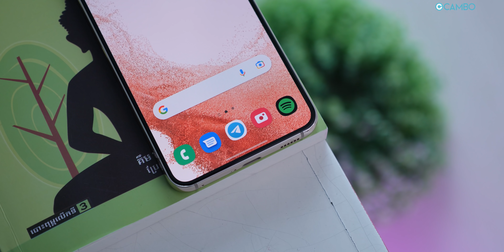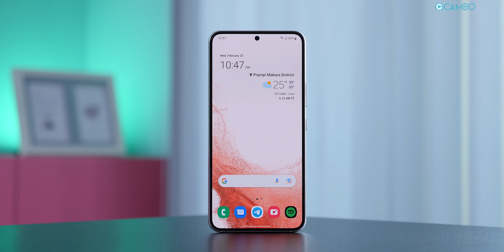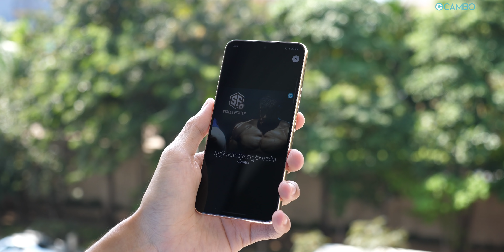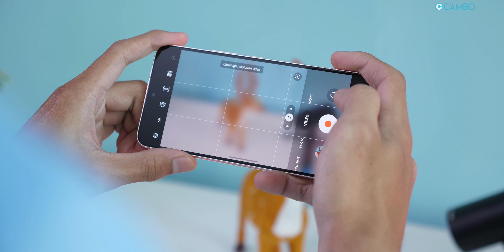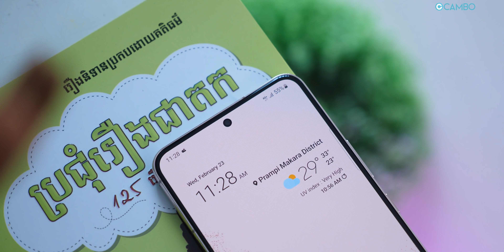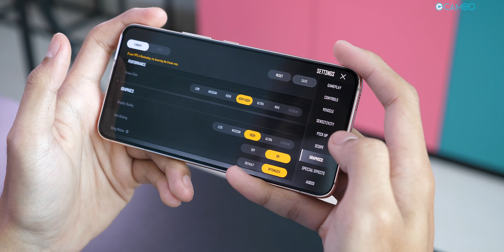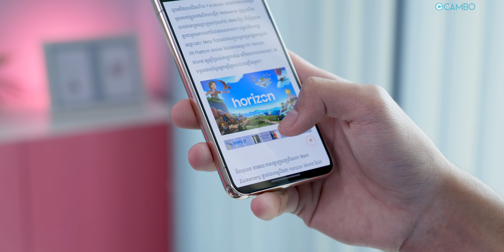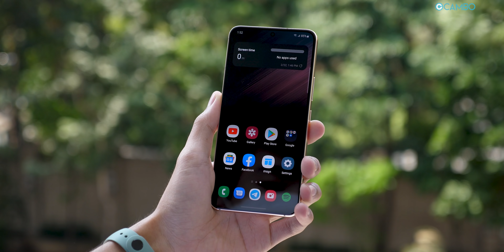Galaxy S22 Review: ទំហំដ៏ស្រួលកាន់ប្រើ ជាមួយសមត្ថភាព Pro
បន្ទាប់ពីបានប្រើប្រាស់ Galaxy S22 មួយរយៈមកនេះ ខ្ញុំពេញចិត្តវាលើចំណុចជាច្រើន ដោយពិសេសជាងគេគឺទំហំតួខ្លួនតូចស្រួលកាន់របស់វាតែម្ដង។